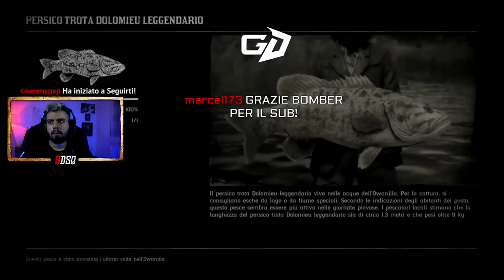TRIBUTO AL VIDEOGIOCO PIU' BELLO MAI GIOCATO